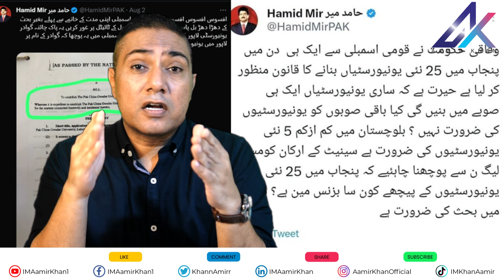25 New Universities in Punjab was Passed Bill | Aamir Khan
25 New Universities in Punjab was Passed Bill | Aamir Khan
ایک ہی دن میں پنجاب میں 25 نئی یونیورسٹیاں بنانے کا قانون منظور
I'm Aamir Khan | Anchorperson | Special Correspondent | Interviewer | Podcast | Political | Economic | Social Media | Social Media | Future of Work | Metaverse | Web3 | VR | Technology | Leadership Discussions and Monologues on Global, Middle Eastern and Pakistani Current Affairs and History, Ethnic, Religious and Sectarian Issues